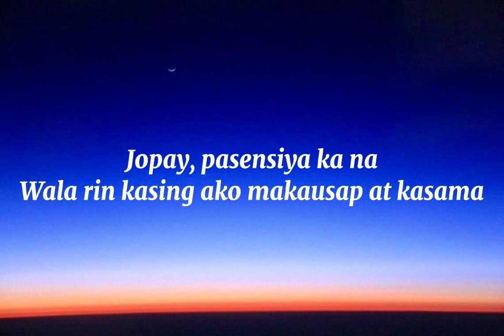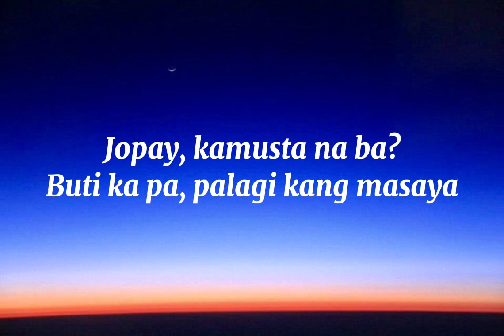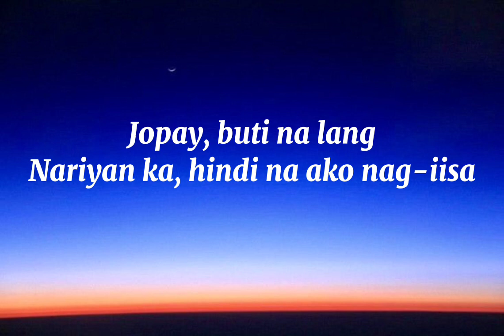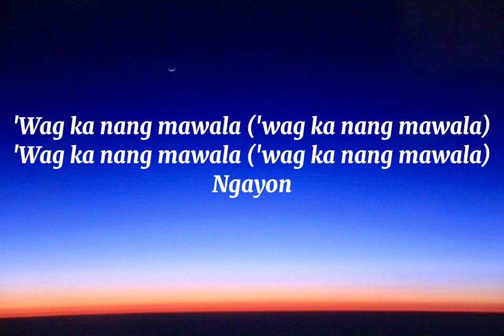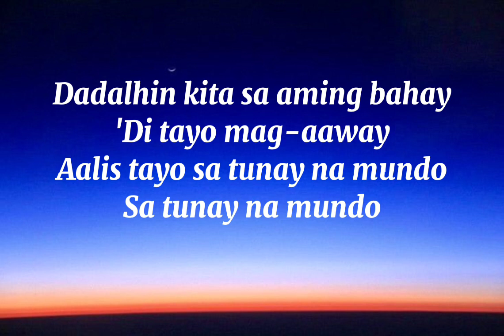Mayonnaise - Jopay (Lyrics)